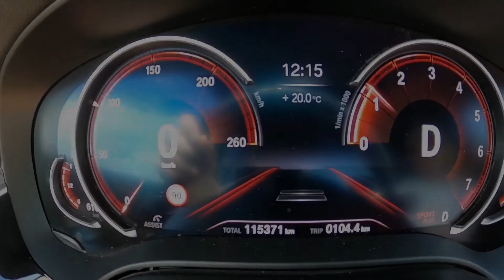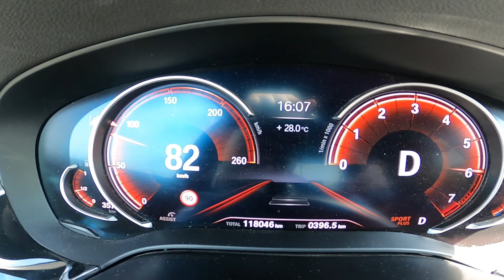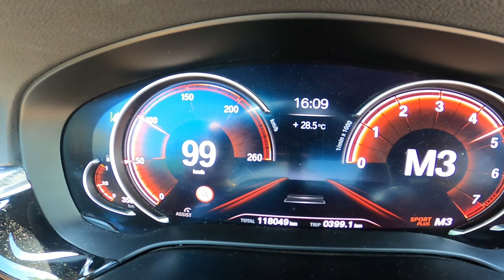BMW 540i G30 stage 1 BR performance 🔥 0 à 100 kmh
snap:l'auto_rustino64

tictok:@lautorustino64pau

/lalie_krng?igshid=1jt9p8hmcec22

🔉🔉🔉🔉🔉dj makam 🔉🔉🔉🔉🔉🔉🔉